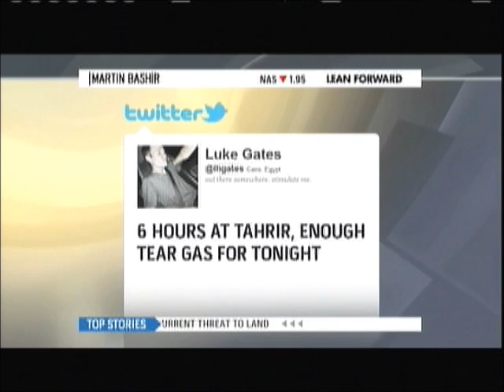NBC News report from Tahrir Nov. 22nd 2011